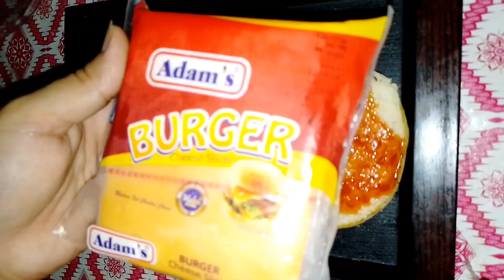Crispy Chicken cheese burger recipe|KFC style Zinger burger recipe 🍔 by Abeera's kitchen